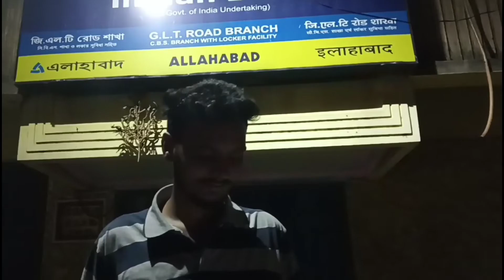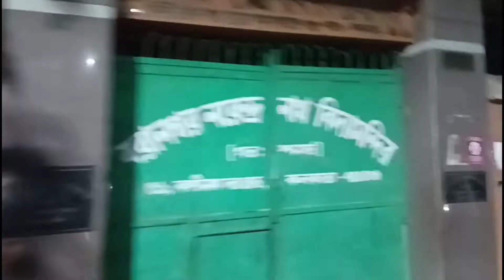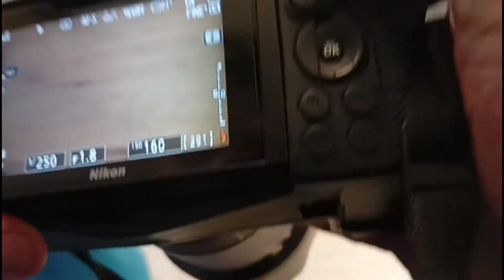Without Invitation a Bengali Biyebari||নিমন্তন্য ছাড়া বিয়েবাড়ি কিকরে যাবেন?||Dp o tule Elam Okhne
Without Invitation a Bengali Biyebari kheye elm...Dp o tule niye elam. Hevvy khabar... Rules to go without Invitation. watch the vlog till the end. and subscribe for more content like this. hope you guys like this Video❤️